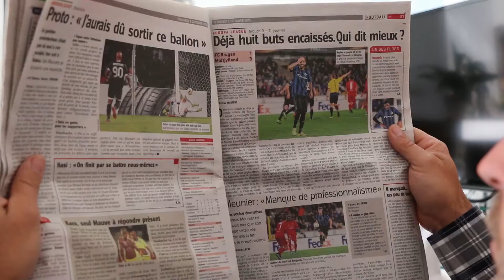Kill Everybody - Bêtisier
Kill Everybody créé par Damien Huart et Jérôme Massart